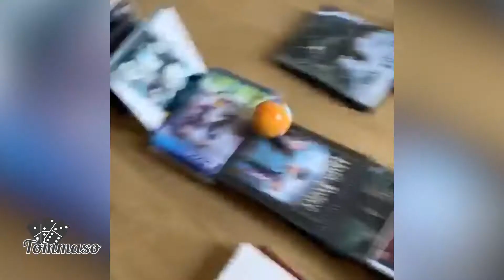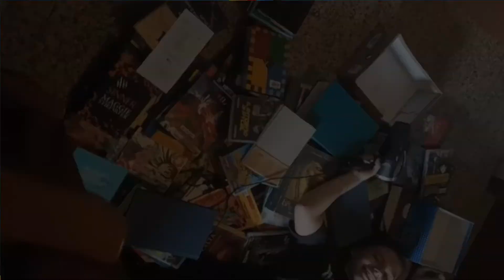iorestoacasa | Challenge: DOMINO HOME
Creare un domino con oggetti casalinghi!
La vincitrice ha usato per 158 oggetti.
Voi? Ci avete provato?